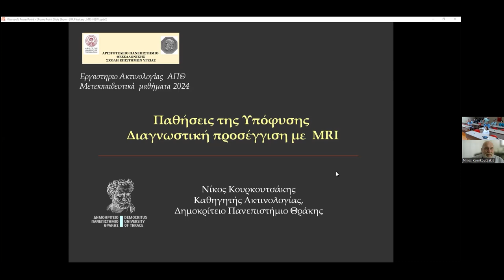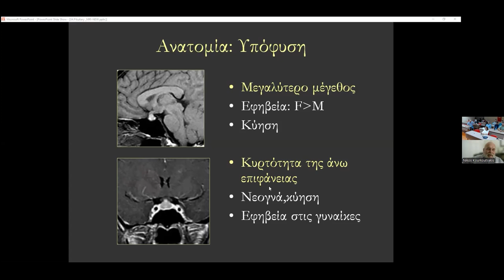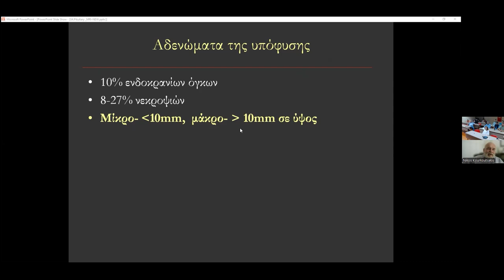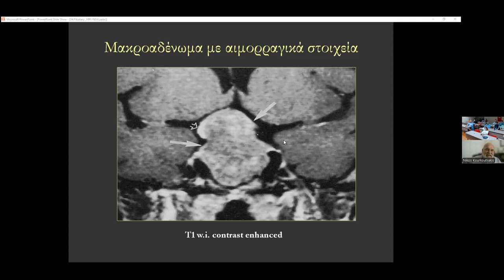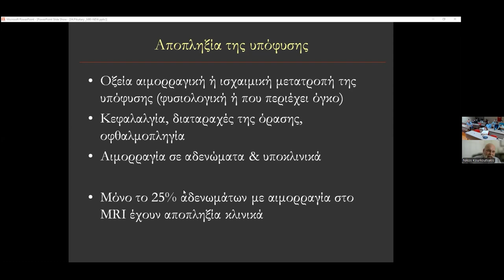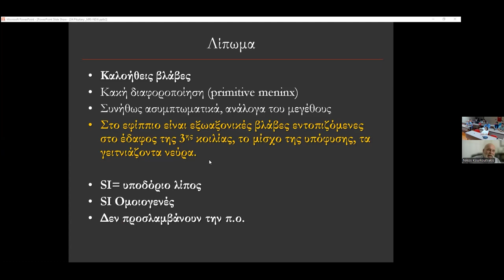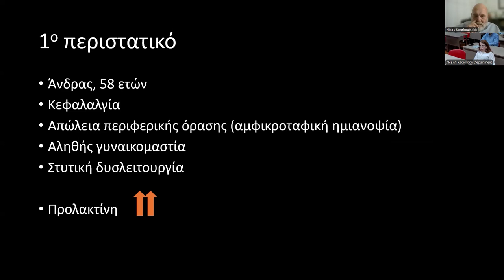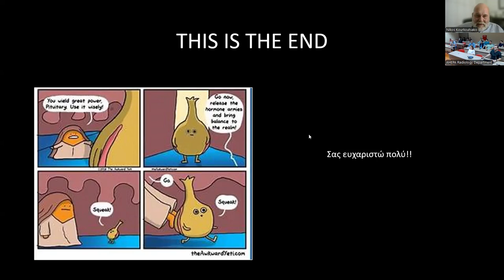Ν. Κουρκουτσάκης | Ακτινολογική διερεύνηση παθήσεων της υπόφυσης